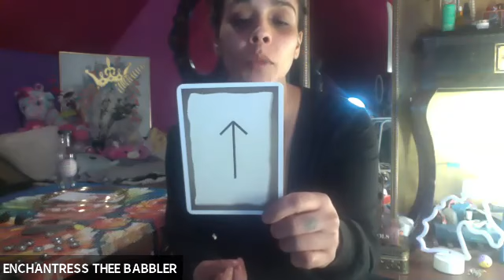Witch's Rune Casting Oracles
Some babbles and Witch's Runes

15:02 JOIN ME every Sunday
FREE ESP CIRCLE EVENT : evolving our spiritual practices by strengthening our spiritual rituals ❤️❤️❤️❤️

31:33 ESP
FREE CIRCLE FREE EVENT MARCH 28, 2021
Must rsvp

32:14 WITCH’s Rune Casting Oracle begins